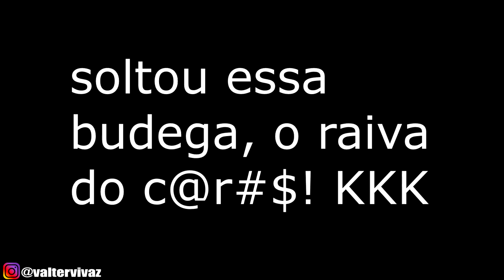QUASE LEVARAM MINHA MOTO | HONDA FAN 125 ( FIQUEI COM MEDO ) 😲😓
na moral que cagaço que eu passei KKKKK quase levaram minha moto honda fan 125 ! veja só o que aconteceu, fiquei com muito medo KKK